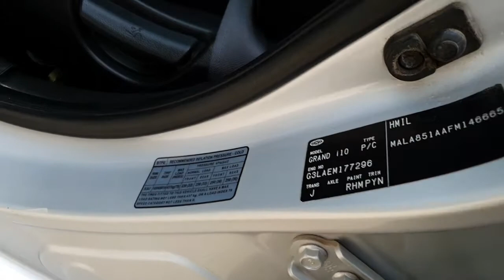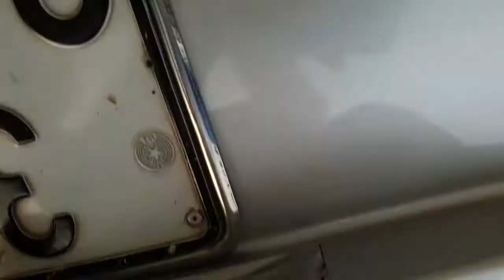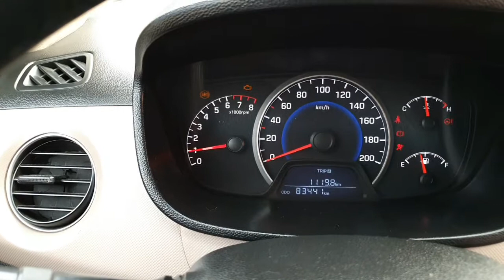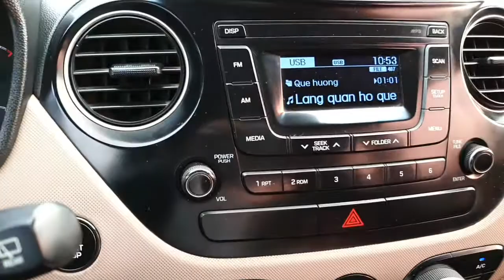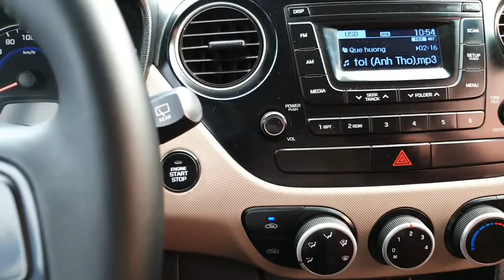Biển thủ đô ,xe đẹp máy móc lành .tiết kiệm ,khóa thông minh đề nổ starstop , i10 sx 2014 bản đủ